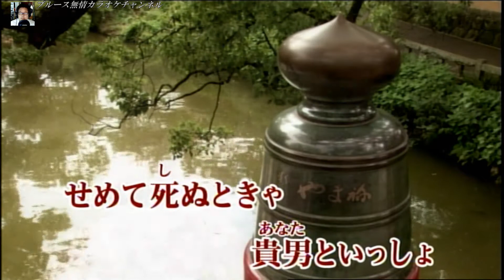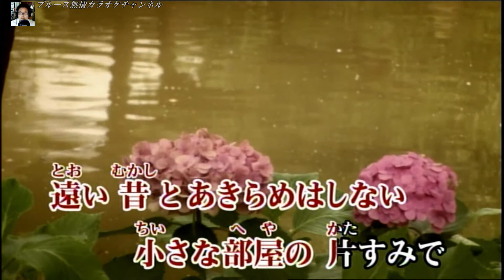【女の旅路】 宮史郎 COVER 永松漢守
作詞／宮史郎／作曲／宮坂実／曲名／【女の旅路】／歌手／宮史郎　　　　　　　　　　　　　 ※ 【女の旅路】を唄ってみました。